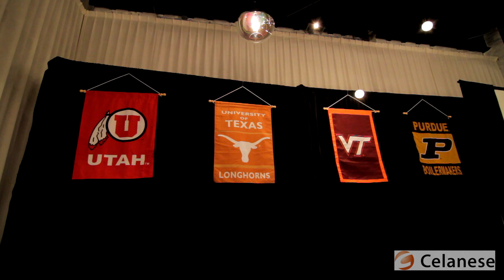Celanese - Fall Career Conference 2011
Follow Celanese